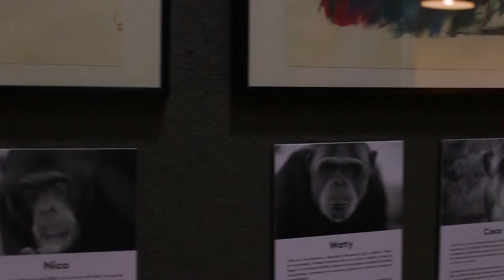Wild Portrait - Charla Febrero 2016: Cultura y Aprendizaje Social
Wild Portrait (Retrato Salvaje / Retrat Salvatge) - Ciclo de charlas en el marco de la exposición de arte-ciencia Wild Portrait.
Charla de Febrero 2016: ‘Cultura y Aprendizaje Social’ por Patricia García-González y Arti M. Sarró (Estudiantes de Máster en Primatologia en la Universidad de Girona y Fundación MONA y fundadores del proyecto educativo y de divulgación Logopithecus).